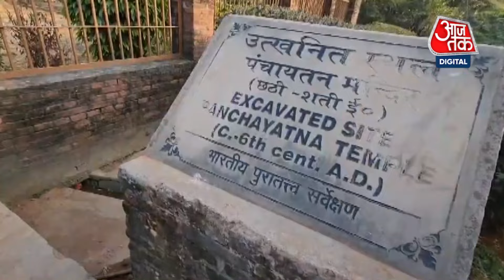Uttarakhand News: उधम सिंह नगर में खुदाई के दौरान गुप्त काल के अवशेष मिले | History | Aaj Tak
उत्तराखंड के उधम सिंह नगर जिले के काशीपुर में गोविशान टीला है। टीले की खुदाई के दौरान गुप्त काल के मंदिर के अवशेष मिले हैं।

टीले के ऊपर मंदिर में खुदाई के दौरान मिले अवशेष छठी और सातवीं सदी के हैं।

खुदाई के दौरान ईंटें, मिट्टी के बर्तन और मिट्टी के दीपक के भी अवशेष मिले हैं।